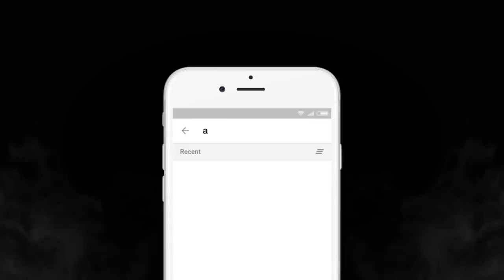АБЛЯЗОВ О ПРОФЕССИОНАЛЬНЫХ ПОЛИТИКАХ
КАЗАХСТАНУ НУЖНЫ ПРОФЕССИОНАЛЬНЫЕ ПОЛИТИКИ

1. Загрузите анонимный мессенджер Telegram на смартфон или компьютер с официального сайта
    2. Зарегистрируйте профиль с помощью мобильного номера